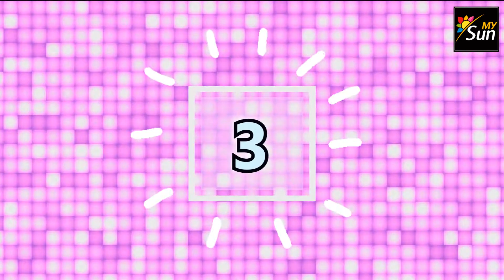EASY CRAFT IDEAS | DIY Toilet Paper Roll Crafts You Need to See!